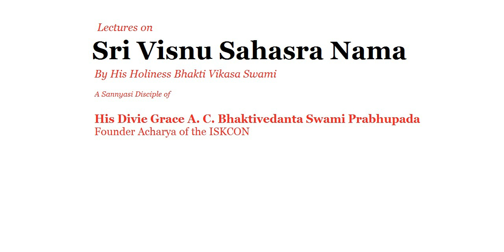3382 VSN 423 425, Samvatsarah, Daksah, Visramah, 2014 12 18, Salem, Tamil Nadu, INDIA, CODE 11105